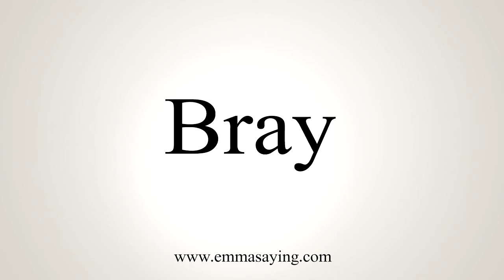How To Say Bray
Learn how to say Bray with EmmaSaying free pronunciation tutorials.